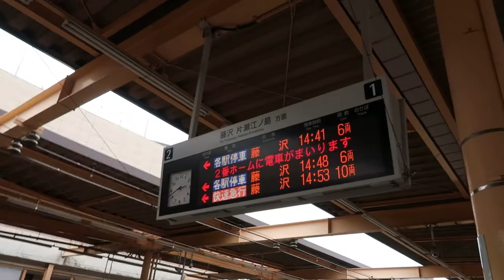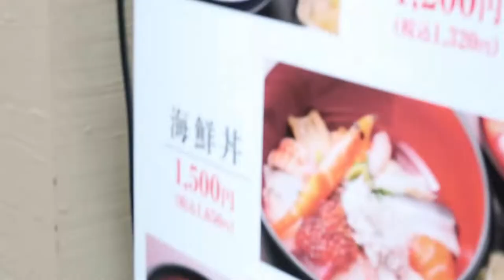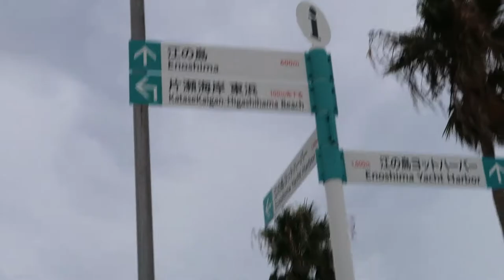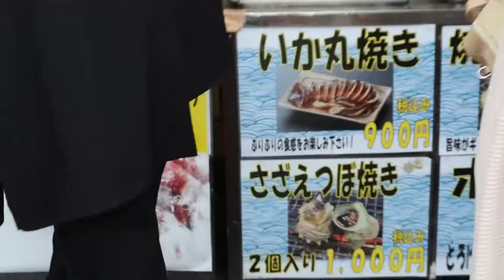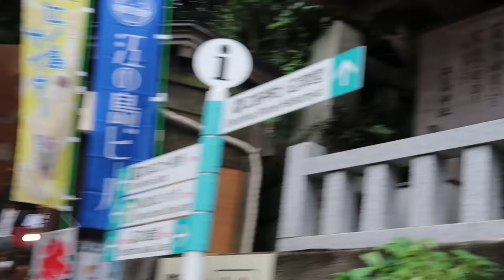JAPAN SOLO TRAVEL VLOG: ENOSHIMA ISLAND| LANTERN FESTIVAL| RAMEN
Hi everyone! I'm back after taking a much needed break and here's one of my favorite places I went to this summer in Japan: ENOSHIMA ISLAND. :)